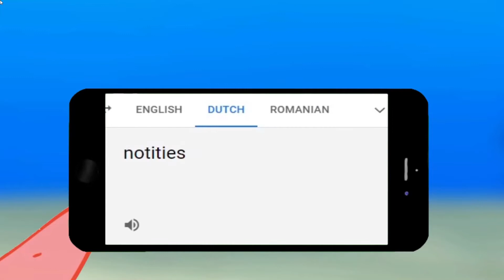Translate "Patrick Is Thick" Into German